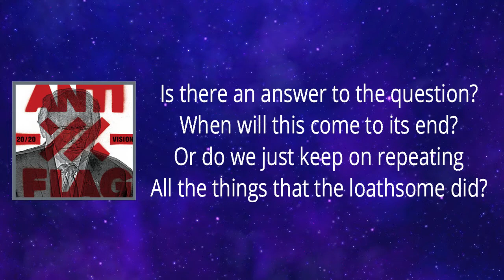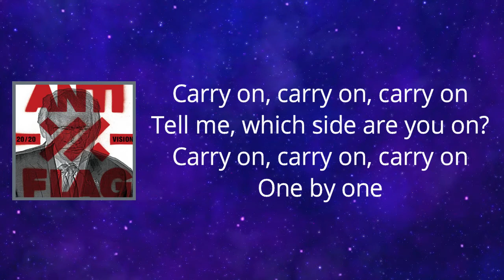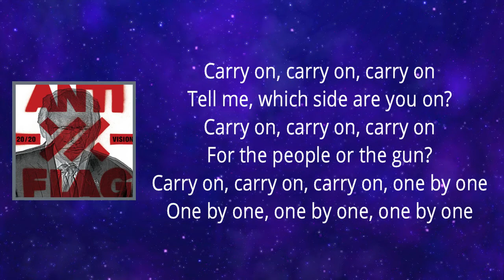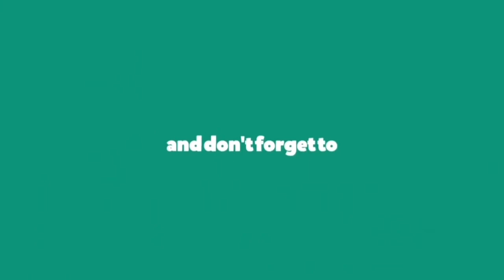Anti Flag - 20/20 Vision (Lyrics)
Sonic Youth - Catholic Block

20/20 Vision Lyrics:

I had a 20/20 vision
Of the last of the wrongs undone
No more hate, no division
No one is free until the war is won

Is there an answer to the question?
When will this come to its end?
Or do we just keep on repeating
All the things that the loathsome did?

Carry on, carry on, carry on
Tell me, which side are you on?

Now there's a silence on the radio
Now there's a hole right through our heart
And the last of the wicked
Waiting to tear us all apart

For the people or the gun?